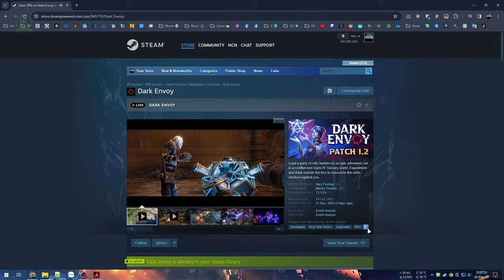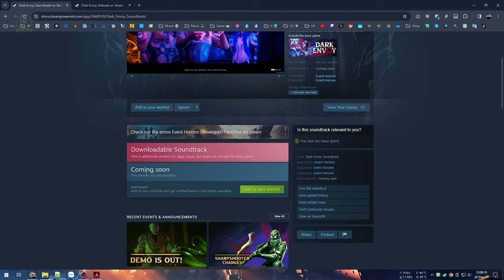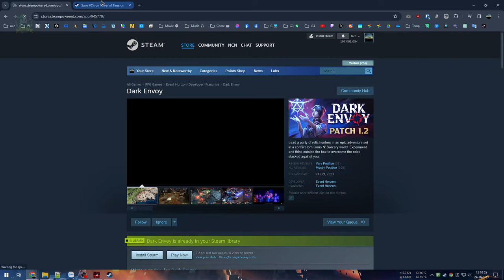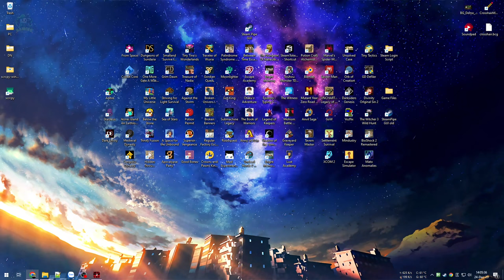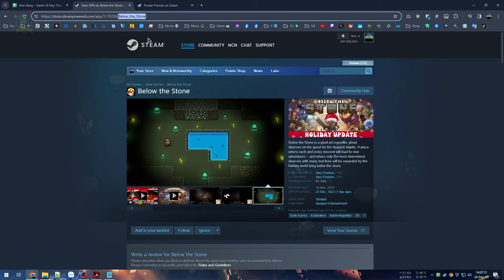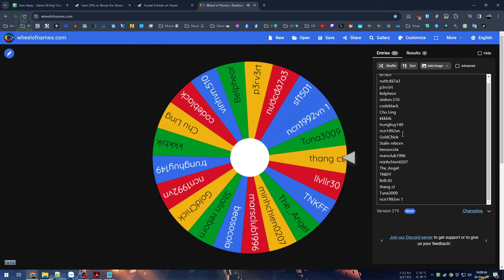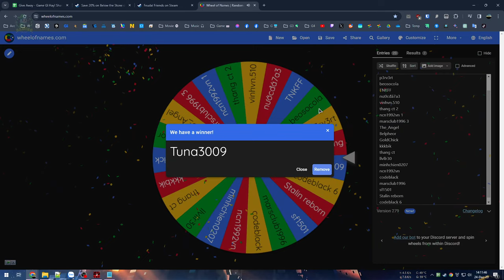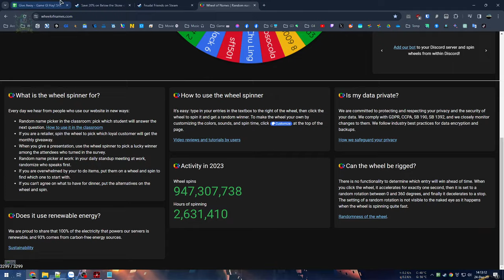Chị em xứ Cát Khám phá di tích cổ - Dark Envoy #2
Dark Envoy

Tiếp phần 2 game Dark Envoy nhưng cơ bản vẫn như phần 1 (Demo - Steam Next Fest).
Nhập vai vào 2 chị em ở xứ Cát - nơi mà chiến tranh chưa lan đến, người chơi sẽ điều khiển cùng lúc 2 nhân vật với bộ kỹ năng riêng biệt bằng cách tua chậm thời gian trong thời gian thực.

00:00 - Giới thiệu game
07:31 - Vào game
45:53 - Vào di tích cổ
1:30:57 - Về thành phố Xương
1:59:23 - Give Away 2 game